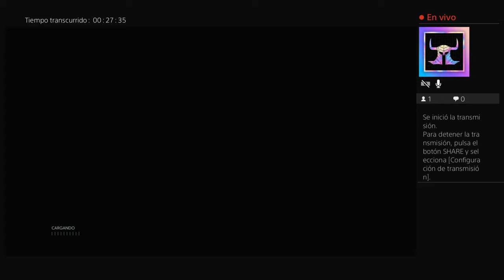🧟‍♂️Resident Evil 3 🧟‍♂️ Remake Parte 1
Valar Morghulis Frikis! Acompáñame en esta aventura por RacoonCity y grita conmigo cuando nos aparezca el Nemesis!!!

📸 Instagram: @rafriiki  @tishan3d @alanbrits @javistoteles14